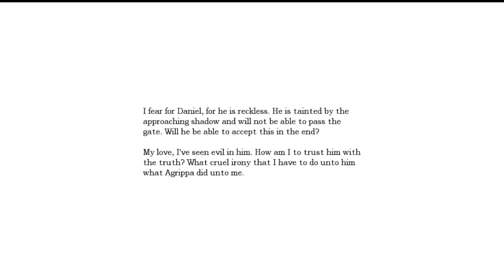Amnesia The Dark Descent playthrough part 12 (blood be damned)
welcome back to amnesia the dark descent